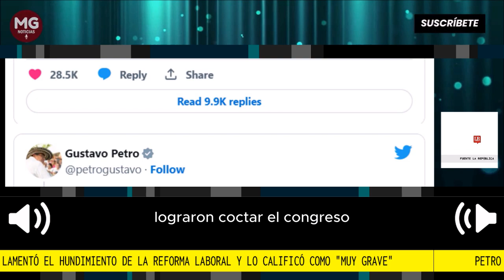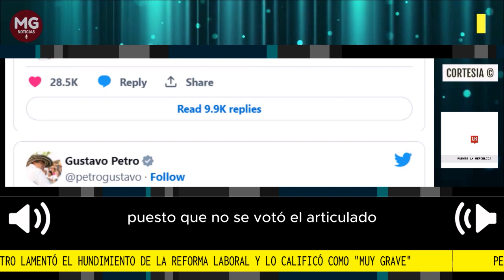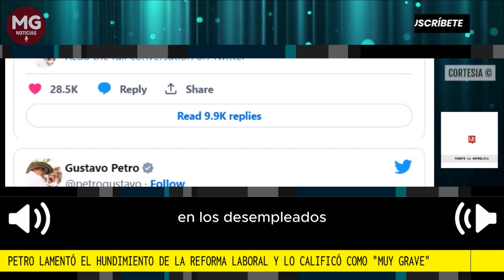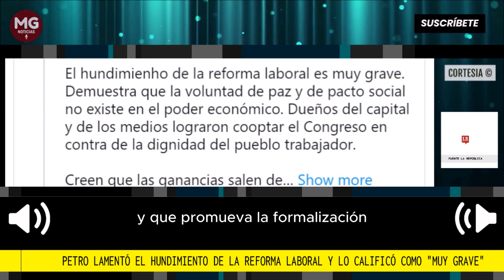🎯 PETRO LAMENTÓ EL HUNDIMIENTO DE LA REFORMA LABORAL Y LO CALIFICÓ COMO 'MUY GRAVE'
El alto mandatario, Gustavo Petro, publicó en su cuenta de Twitter un trino, luego de que se aplazara el debate por falta de quórum.
Fuente La República